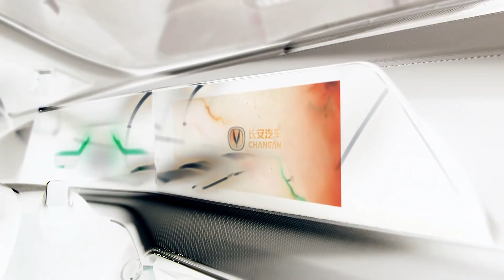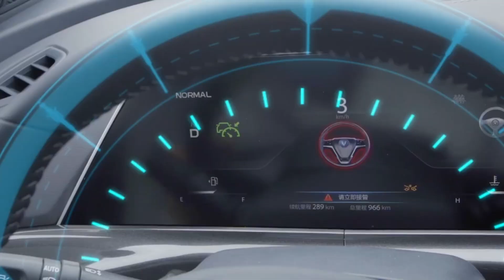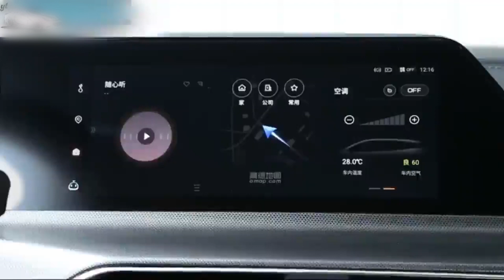CHANGAN UNI-T COMING SOON IN PAKISTAN...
As Salam Alekum. !
The Changan UNI-T claims to be capable of level 3 autonomous driving,
Start the engine with just the push of a button which is seamlessly integrated to the air conditioning controls on the dashboard for a clean and sleek layout, we can start the car from the key remote button too,
Reversing warning is an electronic parking assist system with ultrasonic sensors. It uses all 4 sensors to detect the situation around the vehicle and sounds off to inform the driver of the distance between the vehicle and the objects detected.